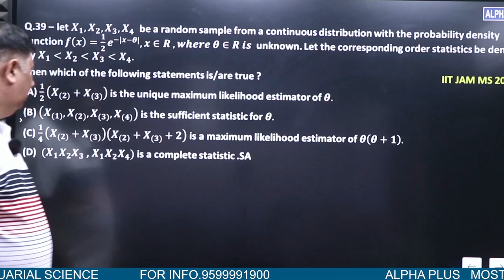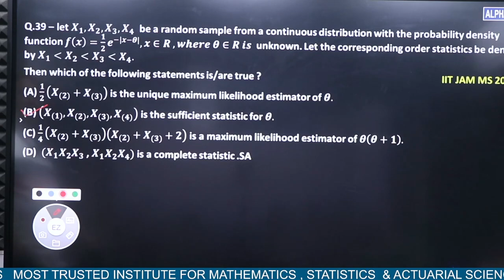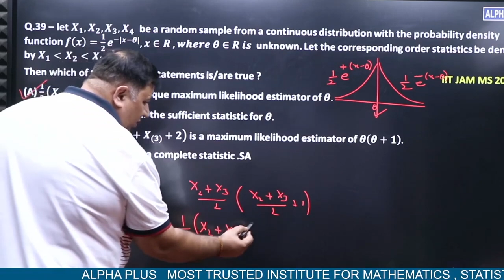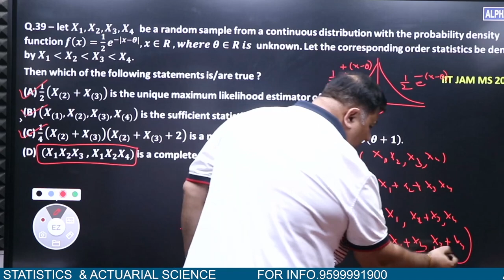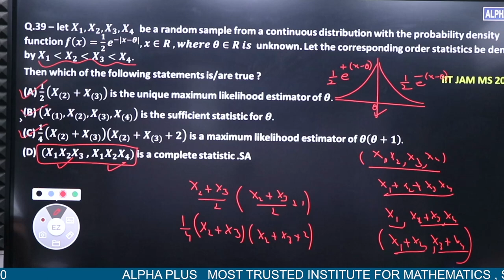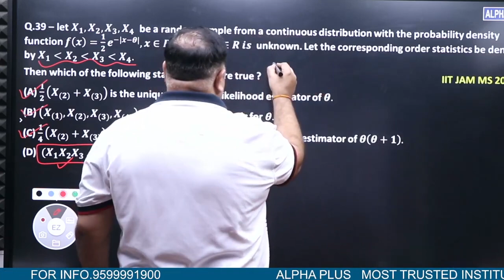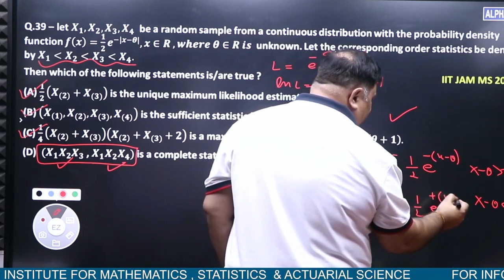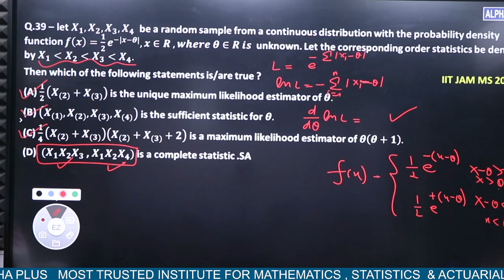IIT-JAM MS 2022 Statistical Inference Q. No 39 Detailed Solution By Manish Malik Sir